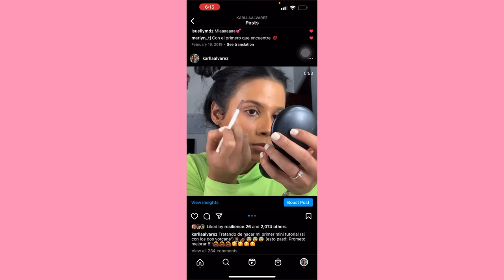24 cosas sobre mí 🥴| KARLA ALVAREZ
HELLLLLLLLOOOOOOO guao casi somos 20 K aqui hihihi 🥹 i kent bilivet!

Gracias x formar parte de esta comunidad y apoyar mis videos siempre MANAS. LASSSS AMO